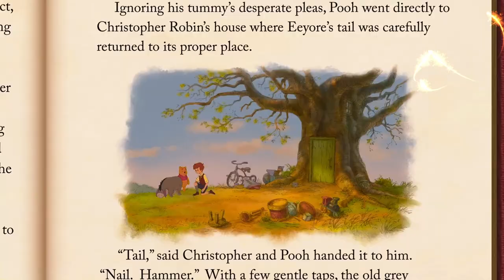Eeyore's Contest - The Adventures of Winnie The Pooh cartoon for kids мультфильм для детей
Welcome to the Official Cartoon Channel and the home of Cartoons on YouTube
You will get multiple Cartoon Premieres Everyday. adventures, fun and always end happily.
We're inviting you to explore the channel, laugh with and at our characters and share the videos with your friends.